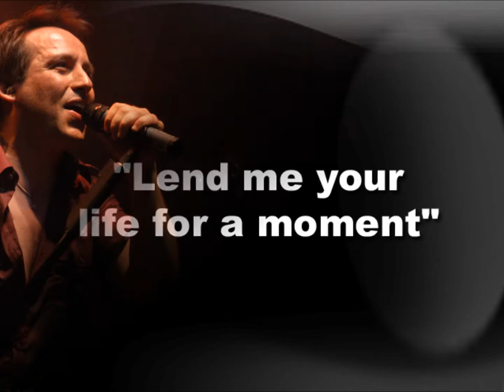KADIS - LEND ME YOUR LIFE FOR A MOMENT (DEMO,1999)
Written by Gonzalo Kadis
Arranged by, Francisco Farias and Gonzalo Kadis
Re-arranged in 2012 by Pablo Cano & Gonzalo Kadis
Recorded by Walter González

Mixed by Felipe "Phil" Joui and Walter González

Mastered by Walter González

Recorded, Mixed and Mastered at Sonus Sound Studios
Santiago -- Chile, November 1999.

Juan Carlos Farias, drums
Felipe Farias, bass
Pablo Cano, guitars
Francisco Farias, guitars
Felipe "Phil" Joui, keyboards
Gonzalo Kadis, vocals